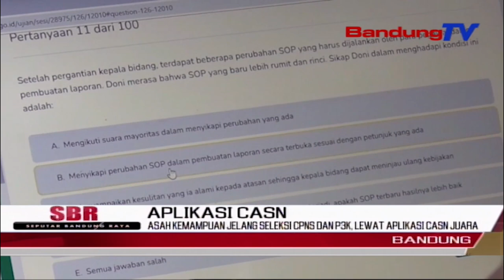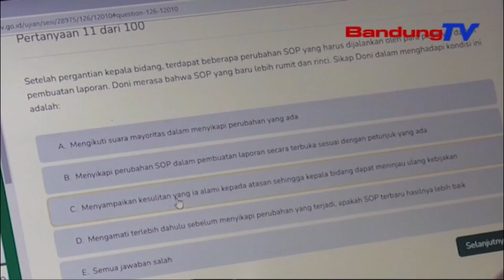ASAH KEMAMPUAN JELANG SELEKSI CPNS DAN P3K, LEWAT APLIKASI CASN JUARA